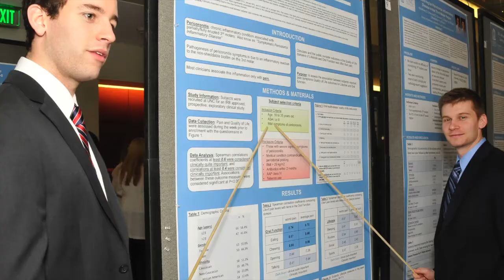Student Life at the UNC School of Dentistry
Recently admitted to the UNC School of Dentistry? Then you'll want to check out this video, where our students talk about the activities and opportunities provided by the school!